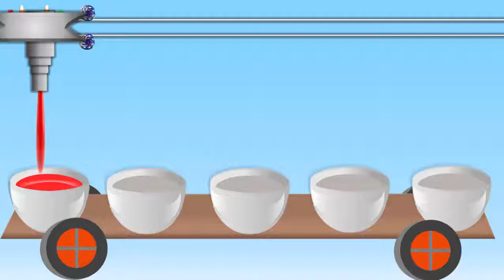Learn Colors With Car2 Pixar Metal Heavy Truck Toy Lightning McQueen Disney For Children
Hi our little friends. This video for kids, for children, for toddlers. TOP learn colors and read color names, Animated Superman, Cars, Santa Claus with pencil surprises toys for kids and learn colors compilation

See other interesting videos:
Learn Colors With Pencil Surprises Shin chan, Cars For Children  Learn Colors With Pencil For Kids